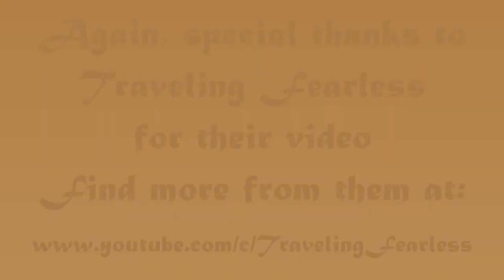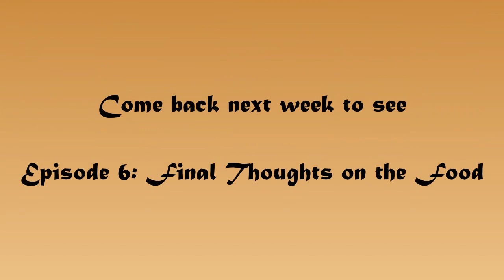A 5-day Nile cruise aboard our dahabiya MINYA - Episode 5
(Deutsch siehe unten)
Impressions from a 5-day Nile cruise aboard our dahabiya MINYA.

Filmed and commented by @TravelingFearless -  Thank you for sailing with us!

Dahabiyas, river-going sailing ships, were common in Egypt in the early 1900s when sophisticated travelers loved to cruise the Nile in comfort. They made their way down the Nile enjoying the river breeze. To this day the dahabiyas are popular among those who wish to enjoy Egypt at a leisurely pace, to take in the landscapes, view the ancient treasures and life on the riverbank.

There has been a revival of dahabiyas and you can now travel in modern comfort.

The experience of sailing the Nile on a dahabiya fulfills dreams and is quite different from traveling on a floating hotel like a cruise ship. The dahabiya experience is a privilege both romantic and intimate. Feel the wind in your hair, float along, and the only sound you’ll hear is the wind in the sails, children laughing on the riverbank wishing you a happy journey.

Experience this yourself - come and sail the Nile with us!

Impressionen von einer 5tägigen Nilkreuzfahrt an Bord unserer Dahabeya MINYA.
Gefilmt und kommentiert von @TravelingFearless

Auf diesen Dahabeya-Schiffen sind die wohlhabenden Reisenden in der ersten Hälfte des vorigen Jahrhunderts mit größtem Komfort gesegelt, von Tempel zu Tempel. Auch heute sind die Dahabeyas bei den anspruchsvollen Reisenden sehr beliebt, die Ägypten in einem gemächlichen Tempo genießen wollen, die üppige Landschaft und die alten Kunstschätze betrachten und das Leben am Ufer beobachten wollen.

Dahabeyas werden wieder nach altem Muster zeitgemäß gebaut. Nun können Sie mit all den modernen Annehmlichkeiten reisen.

Viele Reisende träumen davon, auf dem Nil zu segeln, denn das Erlebnis ist anders als auf einem schwimmenden Hotel, wie einem Kreuzfahrtschiff. Die Dahabeya-Erfahrung ist ein Privileg, romantisch und intim. Sie spüren den Wind in Ihren Haaren, Sie gleiten dahin und das Einzige was Sie hören, ist der Wind in den Segeln und das Lachen der Kinder am Ufer, die Ihnen eine gute Reise wünschen.

Erleben Sie es selbst - kommen Sie und segeln Sie mit uns auf dem Nil!